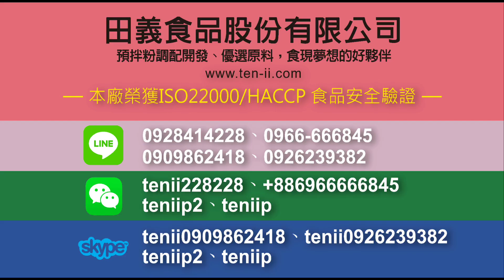台式照燒醬(1:4-4.8)：製作◆田義食品◆Premix powder maker